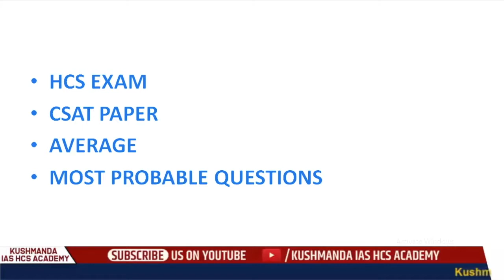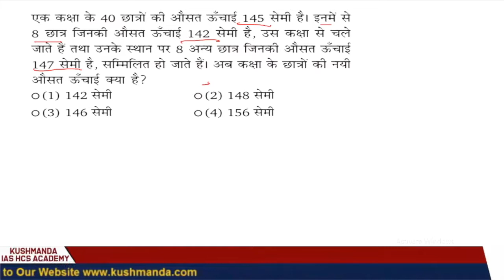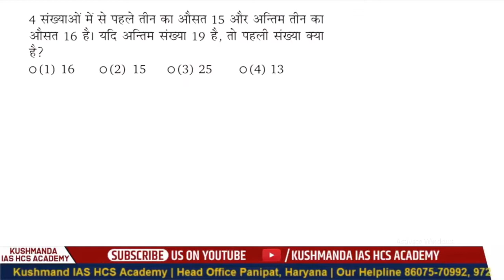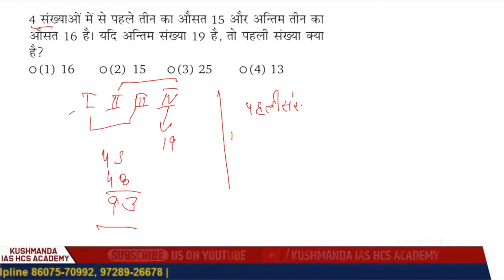HCS 2020 CSAT Average Problems| Haryana Civil Service | Kushmanda ias hcs academy